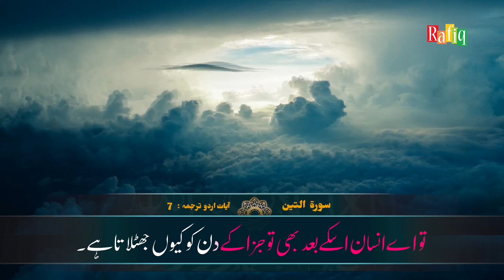95. Surah Teen سُوْرَۃُ التِّين Urdu\Hindi Tarjama | Quran Kareem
95. Surah Teen سُوْرَۃُ التِّين Urdu\Hindi Tarjama | Quran Kareem